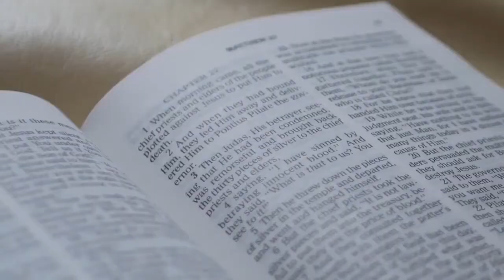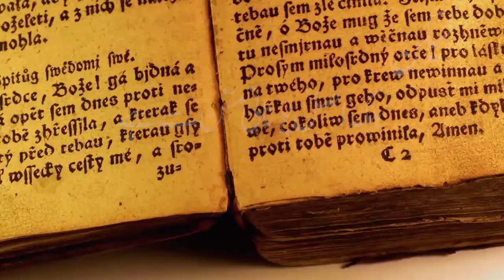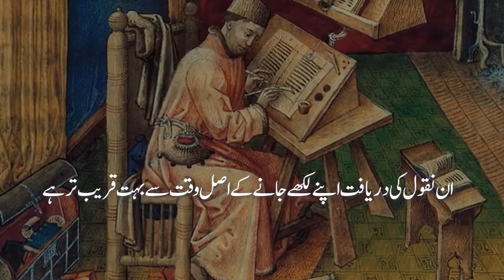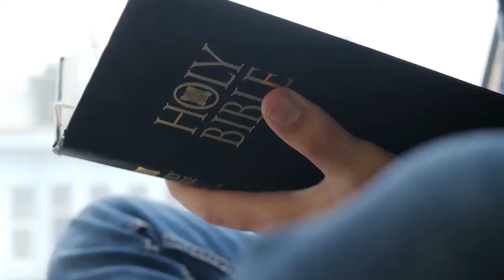Three Reasons to Believe the Bible(Urdu)